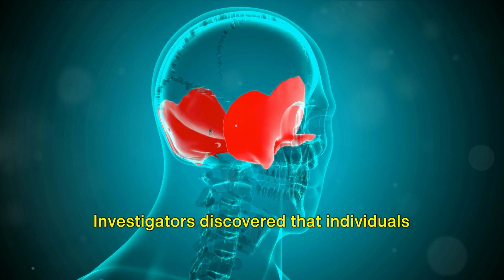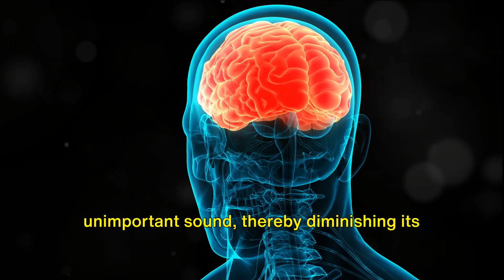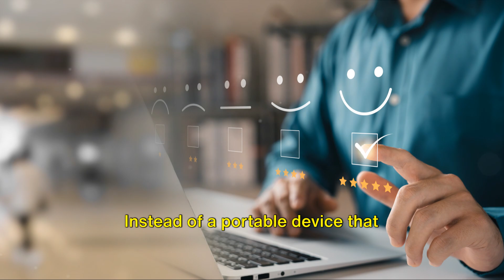Tinnitus Research & News Updates - December 2023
In this exciting video, we delve into the world of tinnitus research as of December 2023. Join us as we provide a comprehensive update on the latest breakthroughs and discoveries surrounding this challenging condition. Discover how scientific advancements are offering new hope and innovative strategies for managing tinnitus. From cutting-edge treatments to the power of positivity, we explore it all. Don't miss out on this informative and inspiring update.

OUTLINE:
00:00:00 Intro
00:00:10 Uncovering the Link Between Tinnitus and Auditory Nerve Fiber Loss
00:00:58 The Power of Hope in Tinnitus Management
00:01:42 Bi-sensory Tinnitus Treatment Approach

- Checkout my website for more resources and information about me and how I can help you manage hearing health challenges (including 1-on-1 coaching option where initial coaching session is free!)